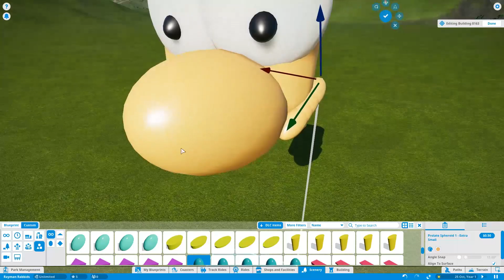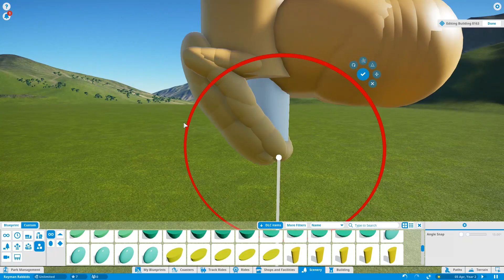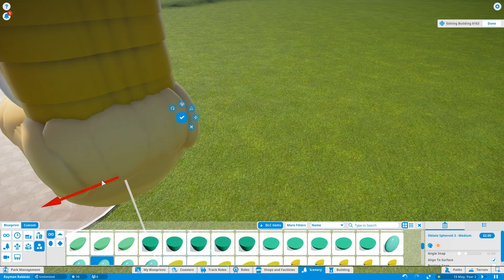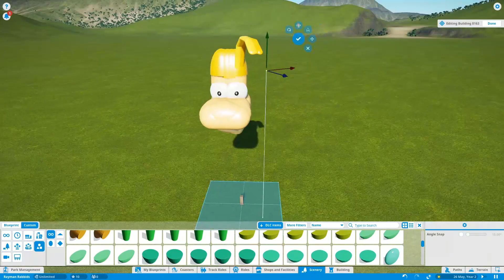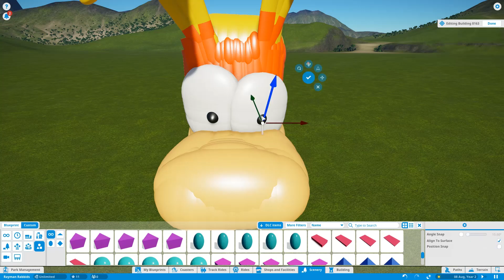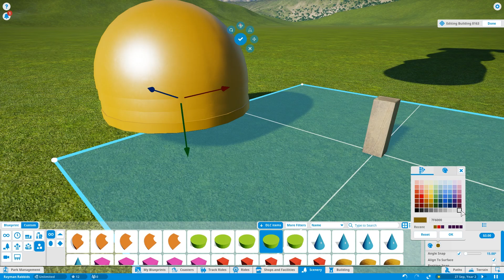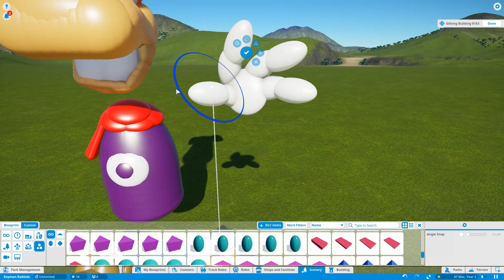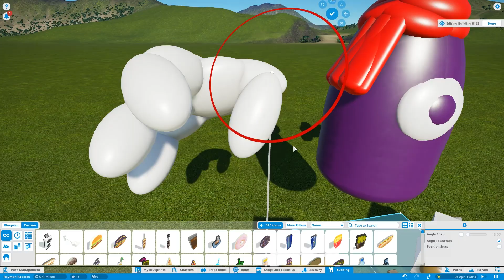Planet Coaster - Creating Rayman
This is a video of how to create Rayman with abstract objects. This character is made for my new Rayman Raving Rabbids Themepark that I'm working on. It will take a lot of time to finish it, but I wanted to show you all 1 of the main characters that I've finished already.